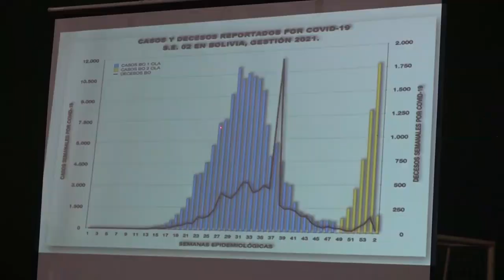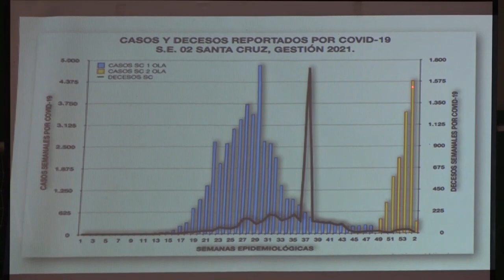COEM mantiene medidas hasta el 31 de enero con rigurosos controles del uso de barbijo y medidas de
✅*COEM MANTIENE MEDIDAS HASTA EL 31 DE ENERO CON RIGUROSOS CONTROLES DEL USO DE BARBIJO Y MEDIDAS DE PREVENCIÓN*
A.- FERMÍN GARCIA, ALCALDE MUNICIPAL Y PRESIDENTE DEL COEM (a.i.) - YACUIBA
👇👇*Ver Video*👇👇